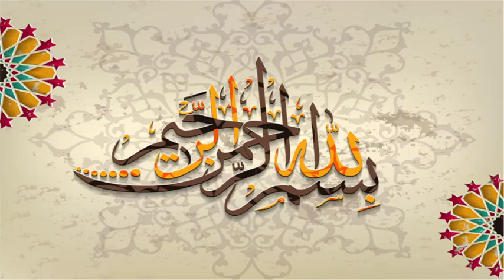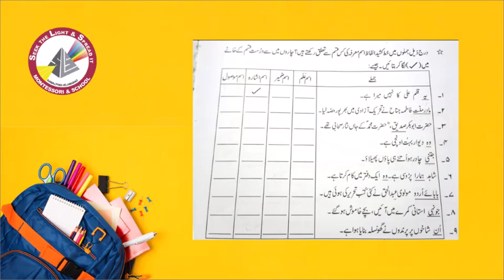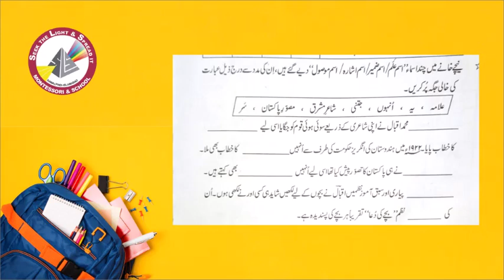Class 5, Isum Marfa ki Iqsaam, worksheet 10